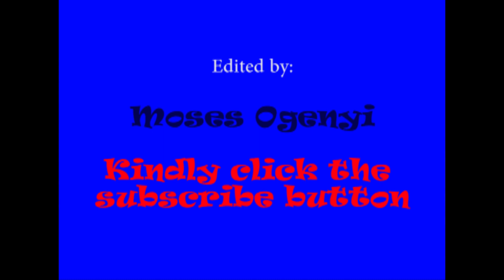Nnavunama by David Nuwa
Nnavunama is a Luganda Worship song which translates for, "I will bow down for you,"  and was written by Ken Royal,  produced by Saynt Peter and Sang by David Nuwa at GOD'S LOVE RECORDS.